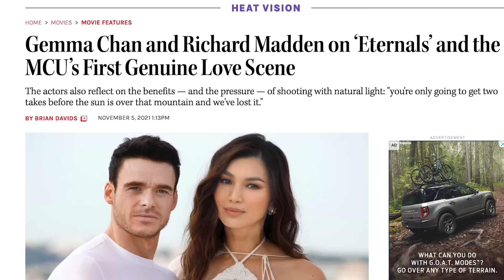Eternals - Cosmonaut Quickie